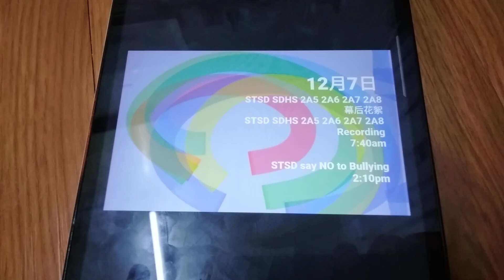Program Schedule (2023): Astro St David's High School Form KPM